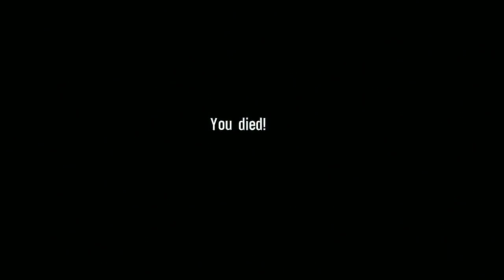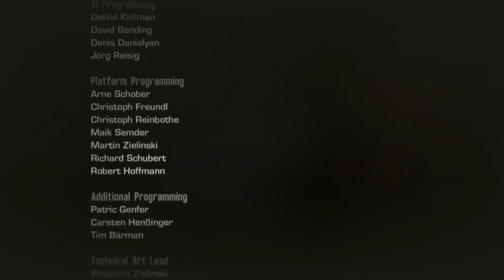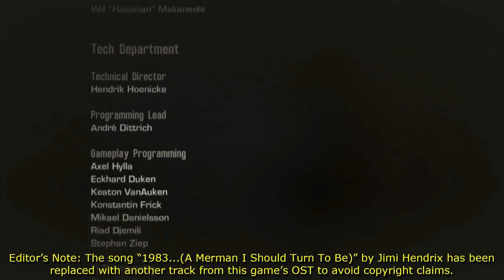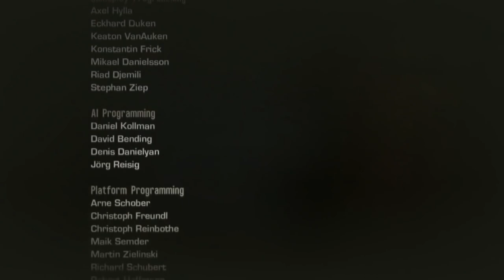Best of Spec Ops: The Line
Best of Spec Ops: The Line in Cognitive Dissonance Timestamps

2:35 Off to a great start
5:07 They got a fucking DJ
10:42 War Crim-Minh-nal #1
15:57 War Crim-Minh-nal #2
21:34 Easy Mode is now selectable
23:04 War Crim-Minh-nal #3
24:16 Obligatory sand joke
30:40 Black Hawk Down air dodge
32:21 Woolie Pete / white phosphorus scene
41:29 Who lives, who dies
44:07 Point blank RPG
45:09 Cult of personality talk
49:05 Zulu Squad's arrival
55:41 Yoinking water
1:00:07 Deciding Gould's fate
1:01:15 Rated "E"
1:03:45 Heavy "Boss Fight"
1:08:58 He was reaching for his gun
1:13:20 Meeting the Radioman
1:23:35 The Human Factor
1:26:48 Lugo
1:29:41 Chapter 14 title screen
1:33:15 Final shootout
1:36:11 Chapter 15 title screen
1:40:42 Ending #1~
1:41:28 Plot discussion begins here till the end
1:45:21 Feels retrieved
1:47:57 Ending #2~
1:48:53 Minh activates the self-destruct sequence
1:54:01 Ending #3~
1:56:15 Ending #4~